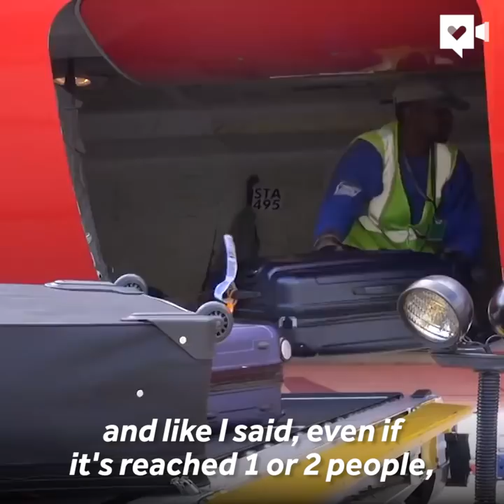Airport employee is here to make you smile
JetStream Ground Services employee Kyran Ashford makes the most of his time working at the Greater Rochester International Airport by entertaining passengers with hilarious antics.

When you drag yourself from bed to catch an early flight, or if you’ve been waiting for hours just to fly home, the airport can be the last place you want to be. But Rochester resident Kyran Ashford is here to change that.

As an operations agent at the Greater Rochester International Airport, Ashford wants to make the airport experience as fun as possible for customers.